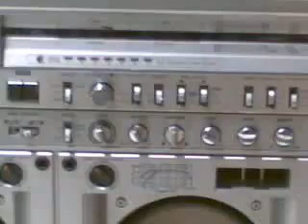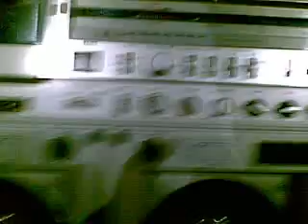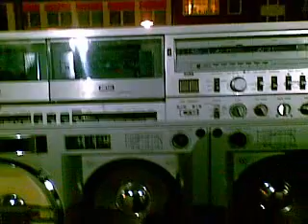Sharp GF 777 im Kaufhaus (shoppingcenter)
Jaaaaaaaaaaaaaaaa, es ist wieer soweit, mal wieder ein Viedeo von meinem Sharp in einem Kaufhaus. es war wie immer geil, und die Securety hat (bei 2 min irgendwas) doof geguckt.